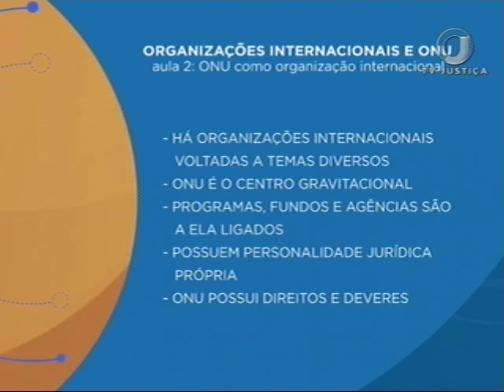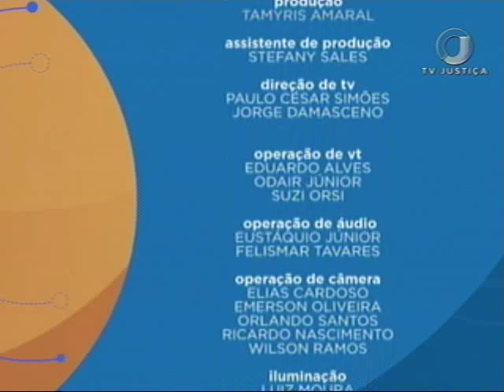Saber Direito Aula -Direito Internacional - Aula 2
O Saber Direito Aula apresenta, nesta semana, um curso com as noções básicas da teoria geral das organizações internacionais, dando ênfase à Organização das Nações Unidas, a ONU. Quem ensina a matéria é o professor Luiz Felipe Osório. Leia a íntegra da sinopse